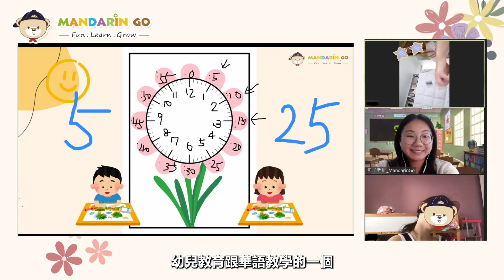當兒童美語遇見兒童華語，教育家之間的對話🧑🏻‍🏫 - 宣傳篇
關於兒童美語 vs 兒童華語，有什麼類似或差異之處呢？如果 未來想出國留學 或是 從事兒童教育，有什麼樣的建議或經驗分享呢？
認識 Ariston 是透過羽球認識的，同樣從事兒童教育的我們，分享交流了在兒童教育領域上的點點滴滴，在 加拿大🇨🇦 生活留學的 Ariston 以及在 英國🇬🇧 生活留學的 Yuki，兩位教育家的相遇，會蹦出什麼樣的火花呢？
趁著難得的機會相聚，我們總共錄製了兩支訪談影片，另一支影片將會由 Ariston 訪談我於英國創立 Mandarin Go 中文好好玩 至今的點點滴滴與教育理念，歡迎訂閱我們的 Youtube 頻道，不錯過任何新上架的影片喔👇🏻